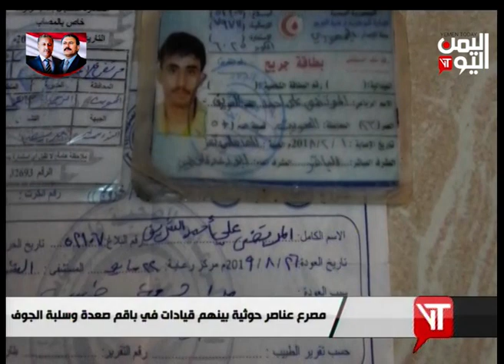نشرة الثامنة والنصف الجمعة 6 ديسمبر 2019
افتتاح صالة المجد القتالي في الساحل الغربي ،  وتأكيدات بمواصلة النضال على درب شهداء انتفاضة ديسمبر
ـــــــــــــــــــــــــ
المليشيات تواصل تصعيدها وتقصف منازل المواطنين في مدينتي حيس والتحيتا والأطفال أكثر ضحاياها

ـــــــــــــــــــــــــــــــــــ

القوات المشتركة والمقاومة تدكان تجمعات وآليات للمليشيا قرب بيت الشرجي  وخسائر في العدة والعتاد